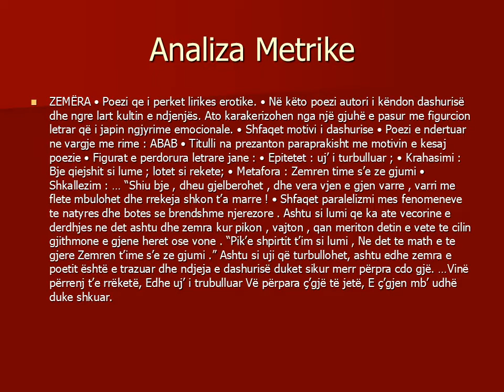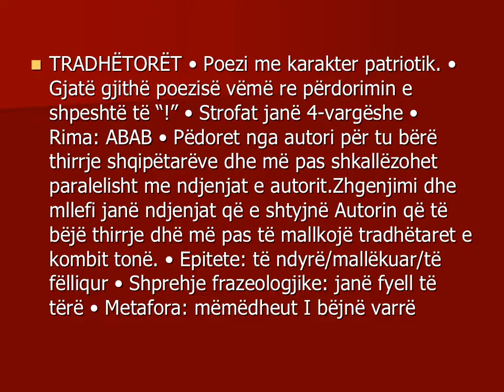Projekt Naim Frasheri